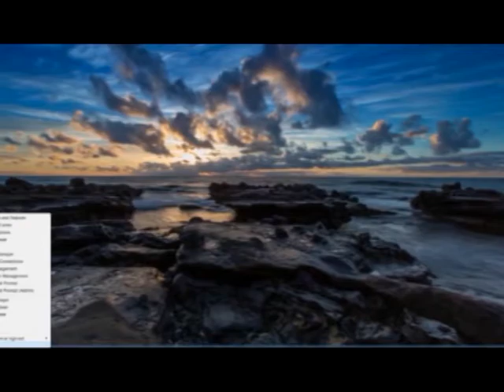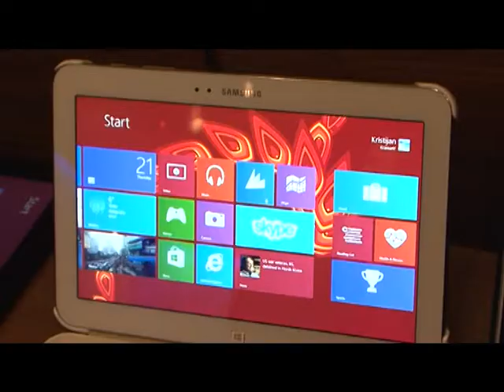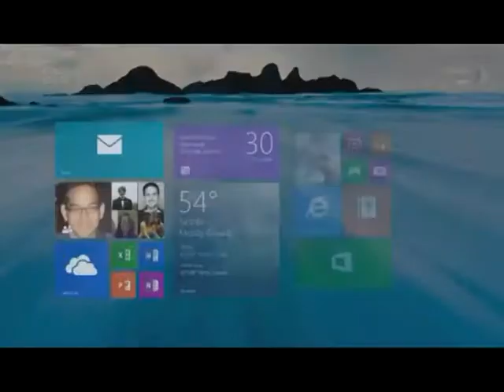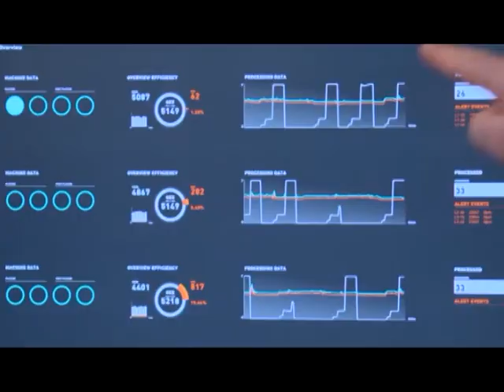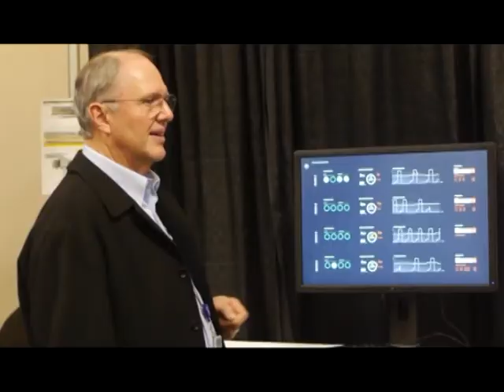როგორ ახასიათებენ შემქმნელები Windows 8.1-ს?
რისთვის ჩამოვიდა საქართველოში Microsoft-ის ვიცე პრეზიდენტი და როგორ ახასიათებენ შემქმნელები Windows 8.1-ს?